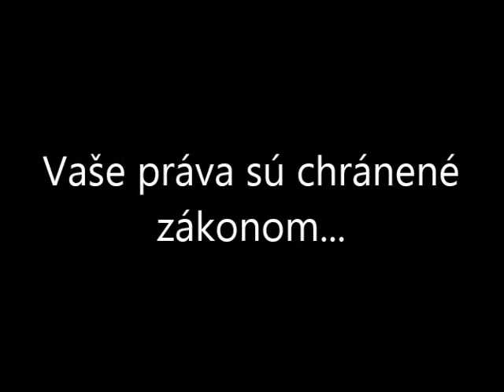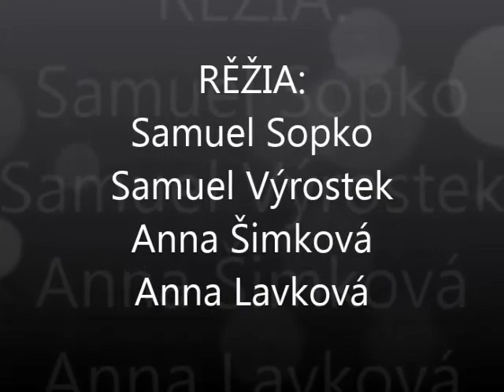Ľudské práva - video